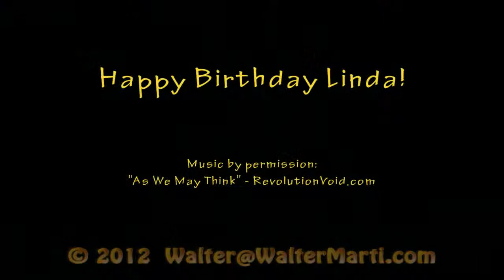Redondo Barge - August 2012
Once again we were treated to very nice conditions at the Redondo Barge. Great visibility. I focused on macro shots.